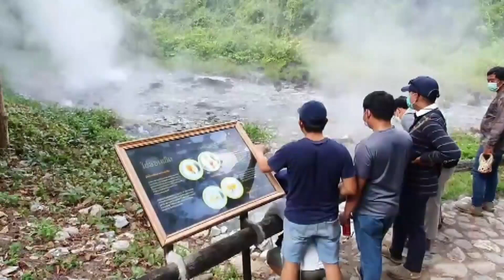"โป่งเดือดป่าแป๋"มหัศจรรย์น้ำพุร้อนเชียงใหม่ I เรื่องดีดีทั่วไทย I 20-11-64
หน้าหนาวแบบนี้  ถ้ามีโอกาสได้ขึ้นเหนือ  "ดีดี้"  ขอแนะนำให้ไปแช่นำพุร้อนธรรมชาติสุดสวยงามกันที่  อุทยานแห่งชาติห้วยน้ำดัง  มหัศจรรย์น้ำพุร้อนเชียงใหม่